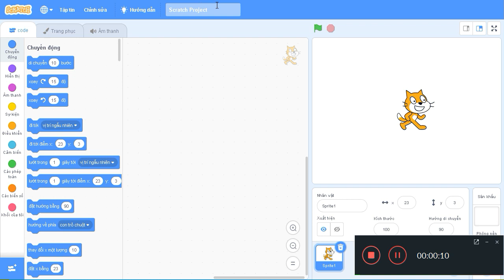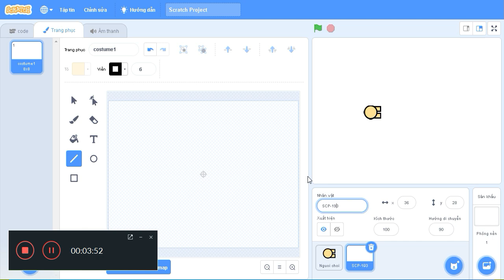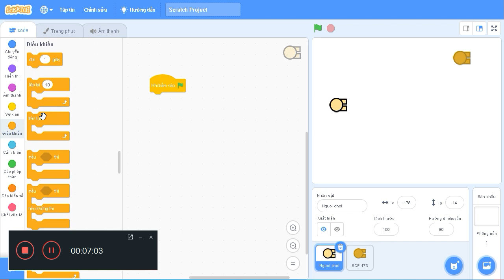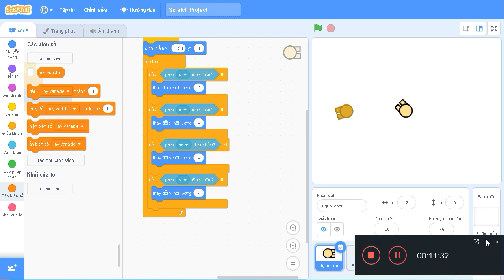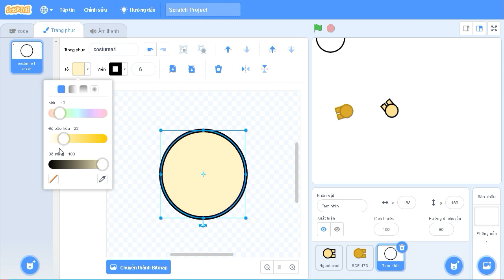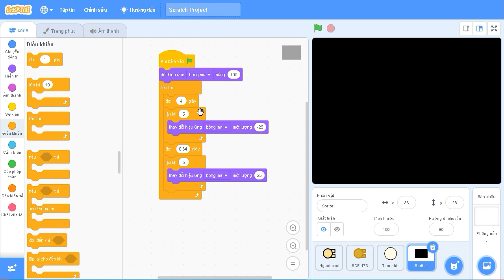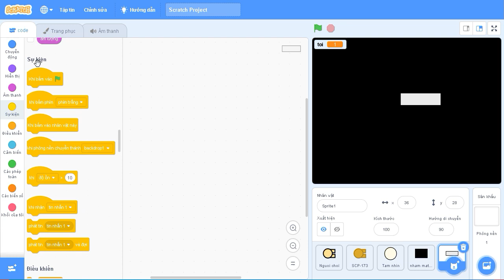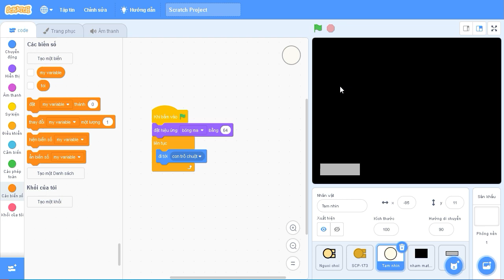Tự học Scratch: Cách làm ra một trò chơi SCP trên Scratch! | Phần 1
| TAGS |
SCRATCH 3.0
TỰ HỌC SCRATCH 3.0
SCRATCH CƠ BẢN
KIẾN THỨC
LẬP TRÌNH
ĐẶNG KỲ ANH
KỲ ANH
SCP GAME
SCRATCH GAME
Lập trình game trên Scratch
| TAGS |